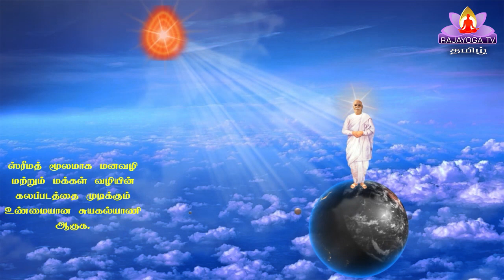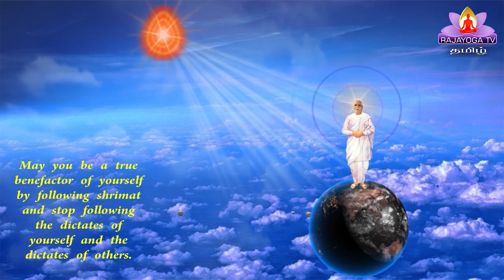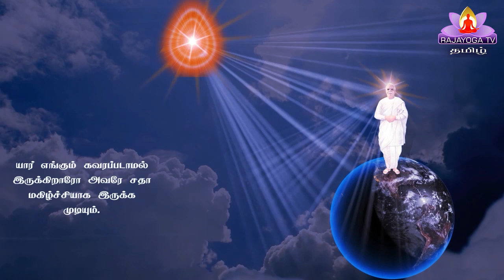29 9 20 இறைவனின் மகாவாக்கியம் GOD'S MESSAGE